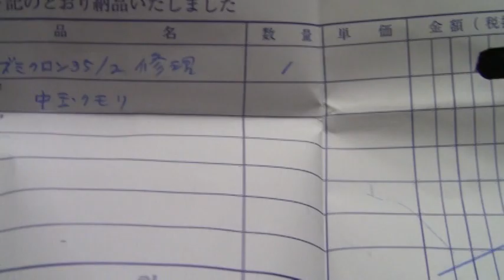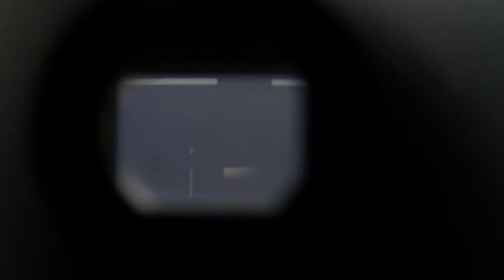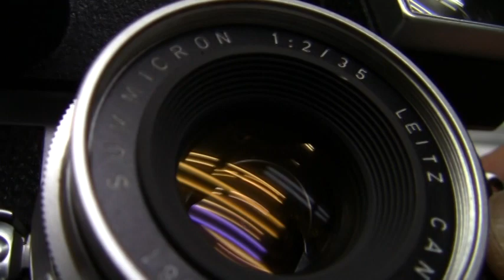ライカM3+Mズミクロン35mmf2眼鏡付#165万台 山崎光学写真レンズ研究所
ライカM3+Mズミクロン35mmf2眼鏡付#165万台・山崎光学写真レンズ研究所　仕上げ済み